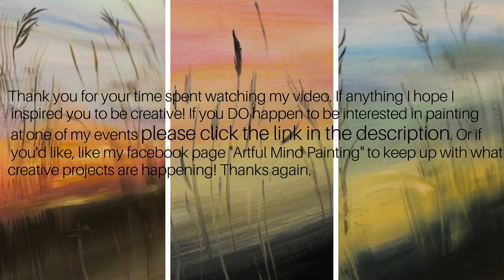Funky Sunsets Promo